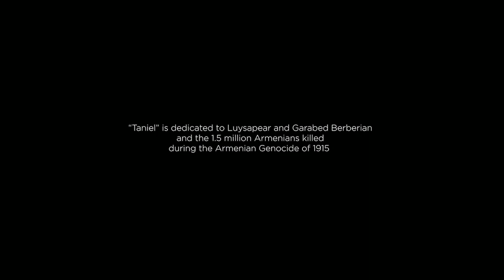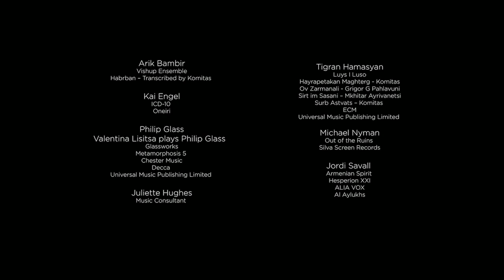Historical War Drama | Taniel | Lift-Off Global Network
One of the greatest innovative poets of the 20th century, a respected teacher, exciting public speaker, loving father and husband, Taniel Varoujan foresaw the looming darkness that was approaching and the destruction of the Armenian nation, in what became known as the Armenian Genocide.

Filmmaker's Introduction begins at: 0:15
Film Title begins at: 1:32

The narrative is mostly heard through poetry, with Varoujan’s poems in Western Armenian – an endangered language now - expressing the emotions in each of the scenes; and narrative poetry in English written by Ben Hodgson telling us the story of Varoujan’s last months of life from arrest, detention, incarceration and murder, delivered with an emotive depth of feeling by Hollywood legend Sean Bean.

Connect with filmmaker Garo Berberian in the comments of this video and learn more about the film

CAST

CREW

Music: Music by Arik Bambir , Philip Glass , Tigran Hamasyan , Michael Nyman and Jordi Savall

Lift-Off is the Launchpad for Film Creatives...
The Lift-Off Global Network is a worldwide mission to help find the filmmaker's of tomorrow and introduce these magnificant storytellers to as wide a global audience as possible.
Film Festivals. Career Showcases. Film Market Representation. Production Support.